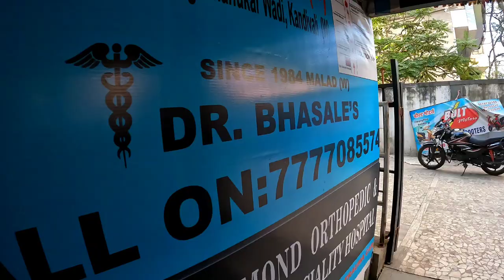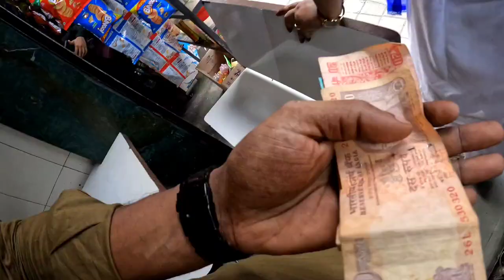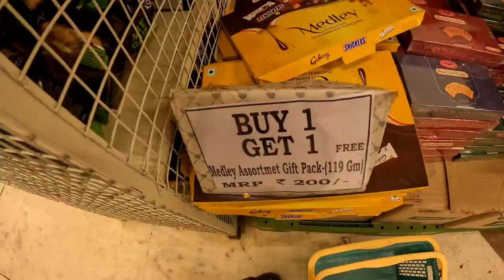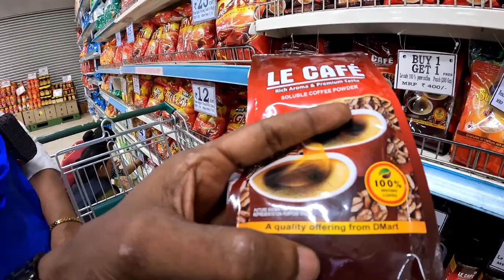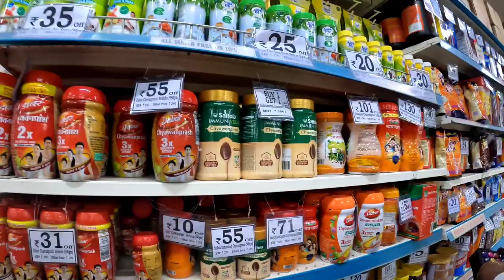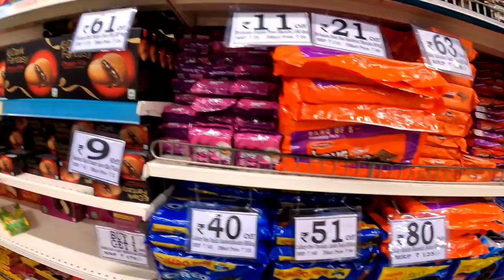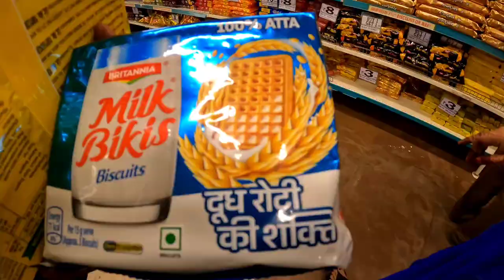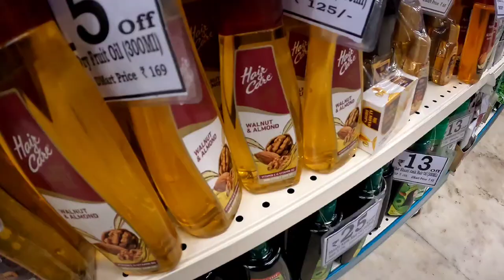Dawa Se Zayada Zaruri Hai ye karna !!!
.. ❤️❤️❤️ SUPPORT❤️❤️❤️..

***DAILY VLOG***
9:00 PM